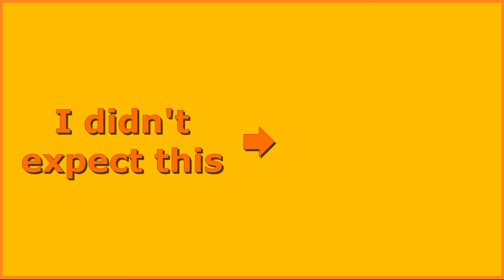Sweetest girl asks dad to baby her and then gives these sounds so that he doesn't stop